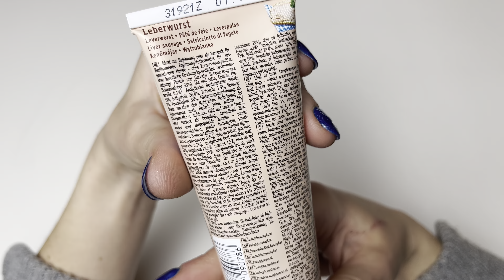FRESSNAP MultiFit Leberwurst mit Petersilie 12x75g - MULTIFIT SNACKS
Produktdetails
MultiFit
Art.Nr.: 1101262

Ideal zur Belohnung oder als Versteck für Medikamente
Weitere Vorteile im Überblick: